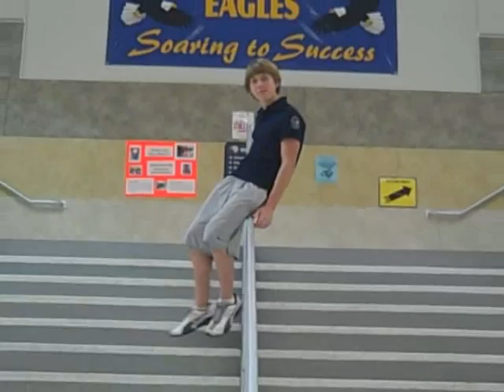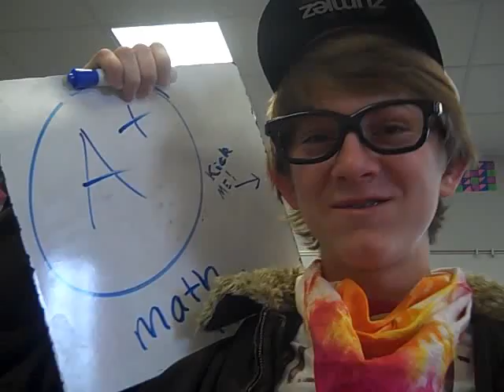This Is Canyon Ridge. $$$